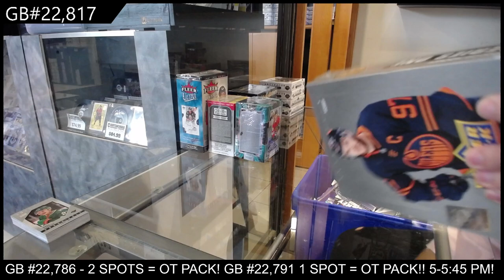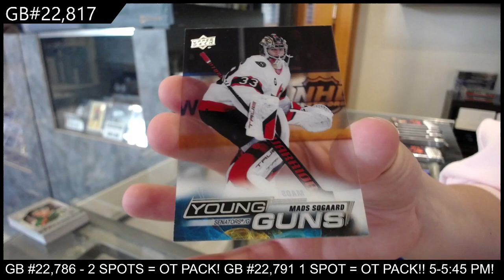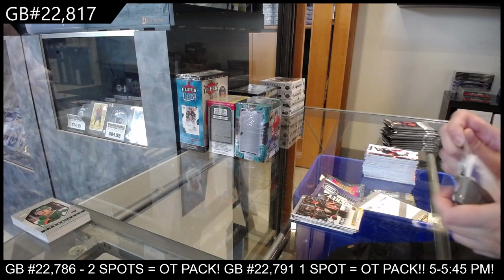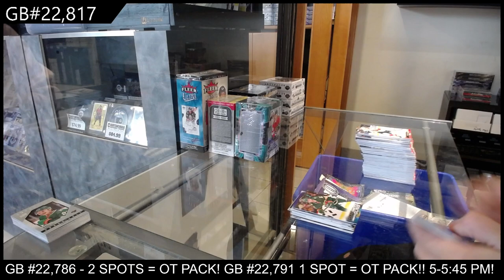2022-23 Upper Deck Series 1 Hockey 2 Box Break - CNC GB #22,817